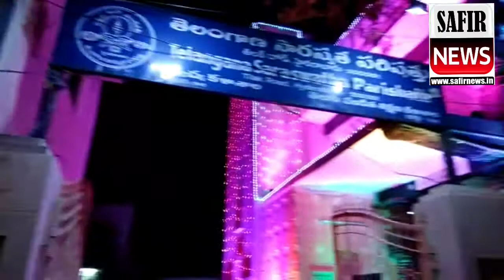Hyderabad decorated for world Telugu conference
In Hyderabad going to world conference in cm kcr govt..